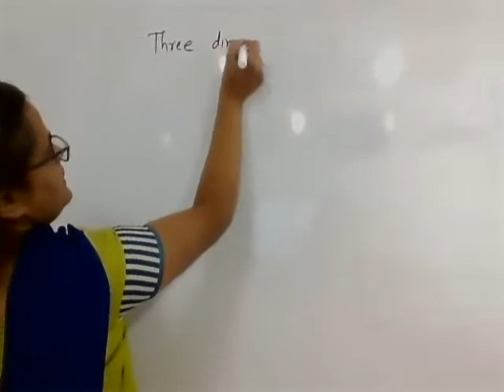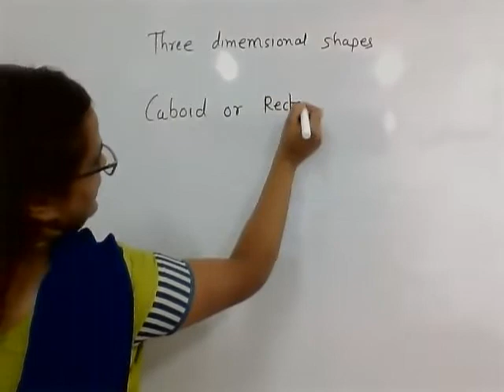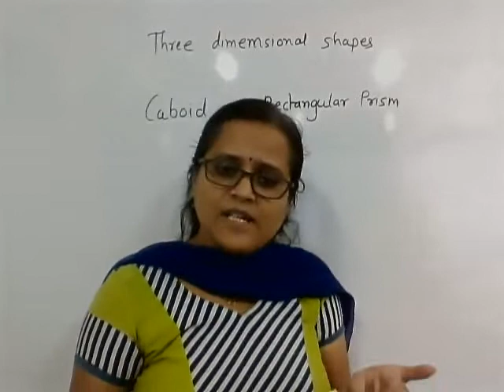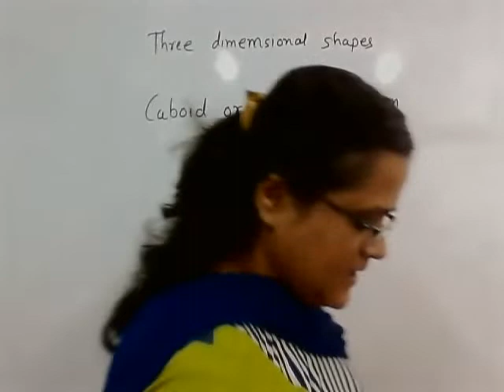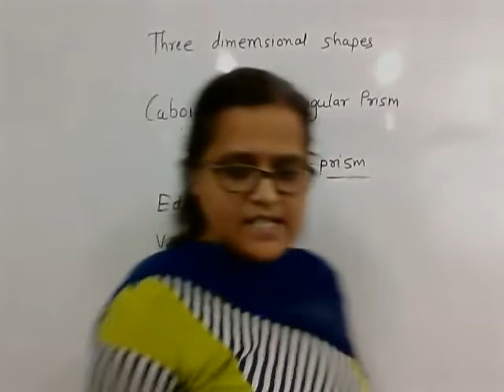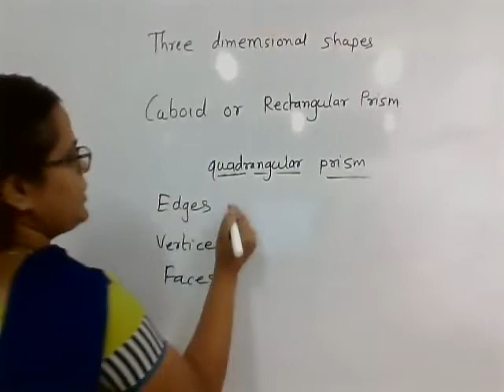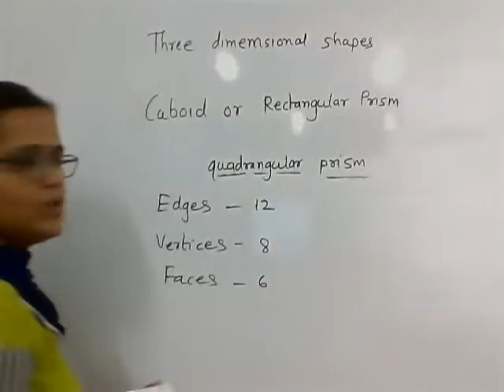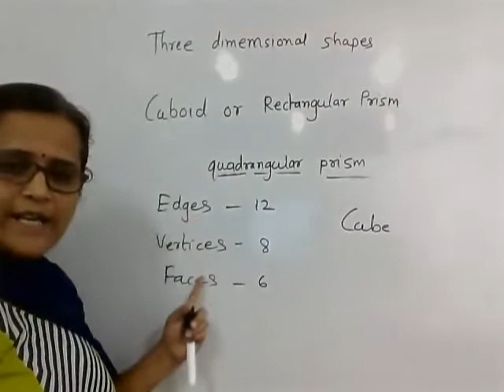6th | SSC | Three dimensional shapes | Cuboid or Rectangular prism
Quadrangular prism